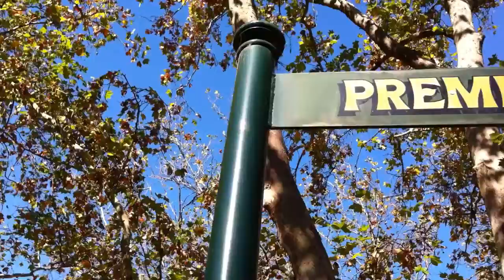Hip to be Cat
Jazz and football did mix in the sixties but not for long. Hawks had the Cats today but not for long. The bye might help Cyril's hammy but let's be the team upon whom Port seek atonement.